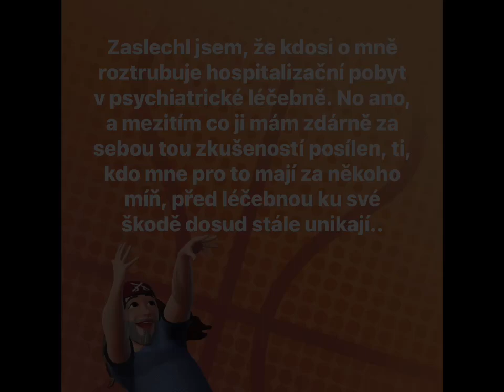Péťův trojtakt, díl 1. - Mimózníci